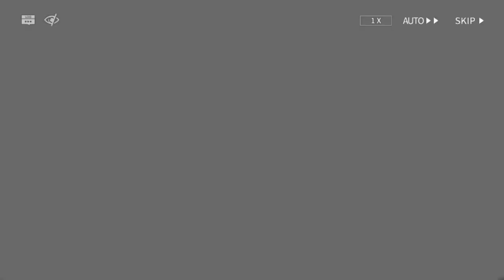Arknights Story Cutscene Stultifera Navis SN-2 Plaza South